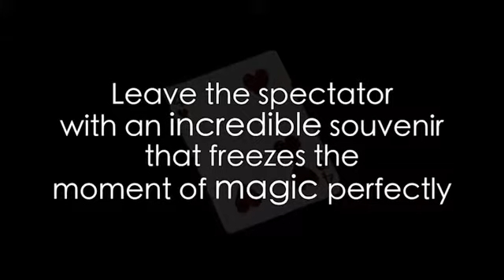One by Matthew Underhill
A card is signed back and front by the spectators. Two of the hearts are initialled. One initialled heart is then visually pulled across the face of the card until it rests side by side with the other. In a beautiful and artistic piece of magic created by Matthew Underhill, the two hearts become ONE. This provides the spectator with an incredible souvenir that freezes the moment of magic perfectly.

Includes 20 red Mandolin backed gimmick cards.

What people are saying:

"Matthew has taken the anniversary waltz, the most classic of all the plots in card magic, and not just given it a new method, but he has given it a face-lift every worker will LOVE!"
- Justin Miller

"Didn't think anniversary waltz could have a substitute until I saw this effect. I'll be having a lot of fun with this one!"
- Alex Pandrea

"What a truly astonishing moment for the unsuspecting participants - this is a perfect wedding/anniversary card trick which leaves them with an impossible object to remember you and your magic long after the event. I want it in my close-up case - send the first one to me!"
- Nicholas Einhorn

"Great! Love it! Awesome give-away and a perfect magic trick for a couple."
- Bill Abbott

"I can't imagine that this would fail to get strong reactions!"
- Tom Stone

"I really think this is a brilliant effect that leaves the spectators with an impossible souvenir. Thumbs up to the young creator!"
- Alexander Kolle

"An effect that has the potential to be the new Anniversary Waltz - if I can't have that in my working set, nobody can!"
- Mark Waddington

"It looks like an illusion but its pure magic for the spectators: a gift that will last and a reputation maker"
- David Ethan

"Simple, effective and most of all, very commercial. I can see myself performing this routine for wedding close up gigs, the perfect memento to give to the married couple. Very nice!"
- Luca Volpe

"WOW! That is great! So visual and it will connect with the audience! I can't wait for this!"
- James Atkinson

"A beautiful routine that will go straight into your act. Get this NOW!"
- Kevin Schaller

"Wait till you guys see the NEW handlings for this. It is a rare thing for me to perform other magician's effects, but ONE is definitely going in my real world repertoire!"
- Justin Miller